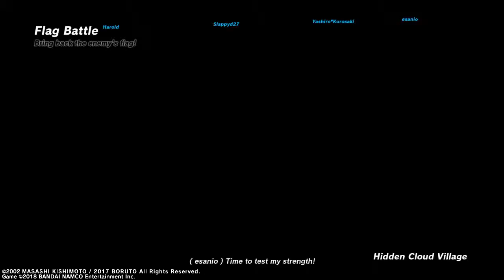NARUTO TO BORUTO: SHINOBI STRIKER Ninja World League Flag Battle